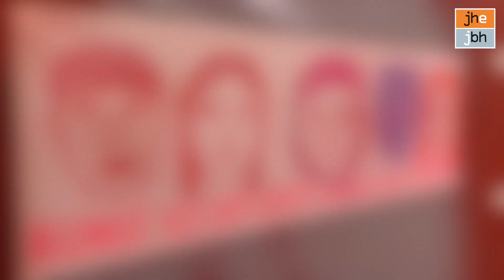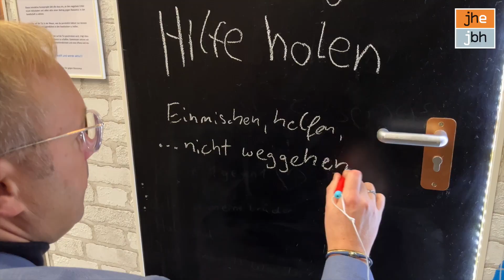Colors of Justice: Kunst zum Thema Menschenrechte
Beim Projekt „Colors of Justice“ der Bildungspartner*innen der Jugendhilfe Essen (JHE) konnten junge Künstler*innen und Jugendgruppen aus Essen ihre Ideen und Gefühle zum Thema Menschenrechte in kreativen Ausdrucksformen mitteilen. Die fast 200 Kunstwerke von Privatpersonen, aus Kinder- und Jugendeinrichtungen sowie aus eigenen Workshops gab es am 12. und 13. März in der Weststadthalle Essen zu sehen. Video: K. Zerkowski/JHE